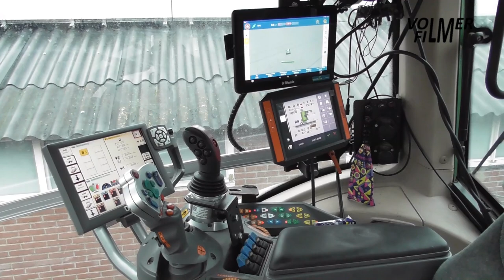Versteeg slurry injection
February 18, 2023 - Slurry injecting by contractor Versteeg using the Fendt Vario 930 tractor, Kaweco Double Twin Shift 16m3 tanker and Vredo ZB3 8750 injector.